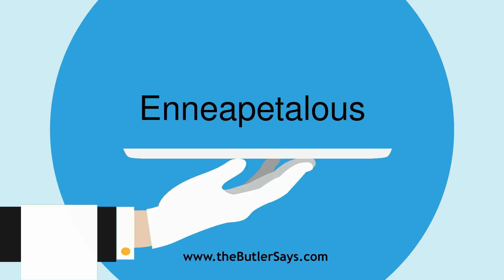Learn how to say this word: "Enneapetalous"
This is the definition of "Enneapetalous":
a.  Having nine petals, or flower leaves.